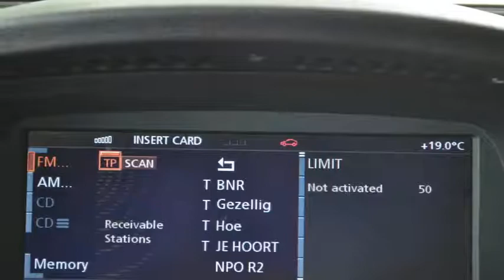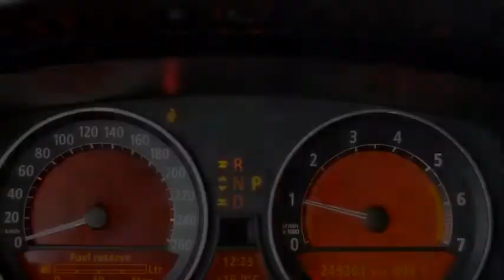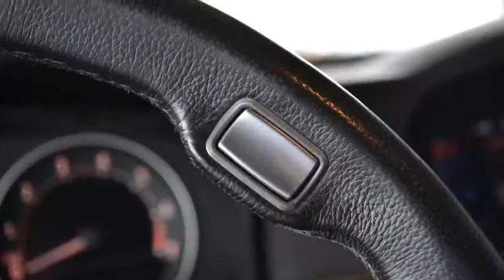BMW 7 Serie 745i High Executive ECC Leer Nvai Xenon BOMVOLL! Inruil mogelijk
57-JD-TP 249.305 km
  Prijs:     € 5.948
  Merk:     BMW
  Type:     745i High Executive ECC Leer Nvai Xenon BOMVOLL! Inruil mogelijk
  Bouwjaar:     2002
  Transmissie:     automaat
  Kleur:     Grijs metallic
  BTW/Marge:     marge
  Brandstof:     benzine
  Energielabel:

Accessoires
* 3e remlicht
* ABS
* Achterbank verwarmbaar
* Airbag bestuurder
* Airbag passagier
* Airco volautomatisch (ecc)
* Alarm
* Boordcomputer
* Buitenspiegels met geheugenfunctie
* CD-Wisselaar
* Centrale deurvergrendeling met afstandsbediening
* Climate control
* Comfortzetels elektrisch verstelbaar met geheugenfunctie
* Cruise control adaptief
* Dashboard met hout inleg
* DSA
* Hoofd-airbags voor en achter
* Hoofdsteunen achter
* Hoofdsteunen actief
* Koplampen met wis/was functie
* Lendesteunen verstelbaar
* Lichtmetalen velgen 17 inch
* Metallic lak
* Middenarmsteun achter
* Middenarmsteun voor
* Mistlampen voor
* Navigatie
* Optie-pakket
* Parkeersensoren achter
* Regensensor
* Side-airbags achter
* Side-airbags voor
* Stoelen verwarmbaar
* Stuur bekleed met leder
* Stuurbekrachtiging
* Stuurbekrachtiging snelheidsafhankelijk
* Verlichting pakket (verlichting in deurgrepen)
* Voorstoelen verwarmbaar
* Xenon koplampen

Een keurige, goed rijdende auto voorzien van bijna alle opties. De auto heeft nog APK tot maart 2016. Dit is een MEENEEMPRIJS. De fullserviceprijs inclusief 6 maanden BOVAG garantie 8500 euro.
7825 XE EMMEN (rondweg)